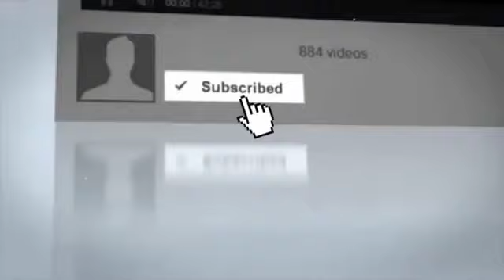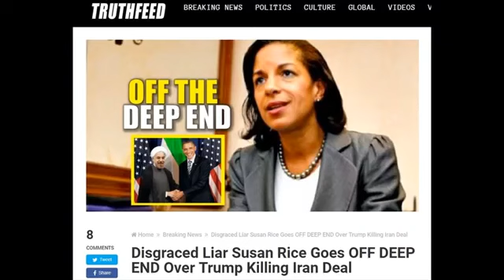Disgraced Liar Susan Rice Goes OFF DEEP END Over Trump Killing Iran Deal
SOURCE :

Another Obama crony is melting down over President Trump's withdrawal from the Iran “Nuke Deal.” Obama's former national security adviser, Susan Rice, .